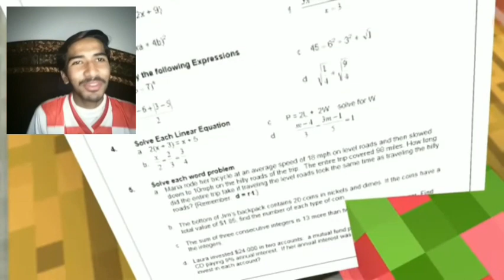Funny Reaction On Minecraft Monster School Animation | Siren Head | Malik Brotherz | ratkidz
I react on a Minecraft animation
it is a monster school animation
this video content is provided by @ratkidz
best monster school animation on YouTube
it is an attack of siren head on the monster school
the teacher was herobrine .
in the start monster students were watching laptop and weather skeleton was playing a game in the laptop .
suddenly the teacher come and they were settled to their seats for a class test .
during class test they saw a real and huge siren head outside the school .
siren head attacked them and skeleton was stunned .
after that the siren head eat weather skeleton .
then all the students went to a bus and began to save them .
then zombie attacked the siren head by a RPG
they hide themselves in the trees and set up their camps .
this was the first part and in the next video we shall heed to the second part of the video
another our YouTube channel is @ikarmaakhtar7185
Monster School
Minexmcraft Reaction
Monster School Minecraft Reaction